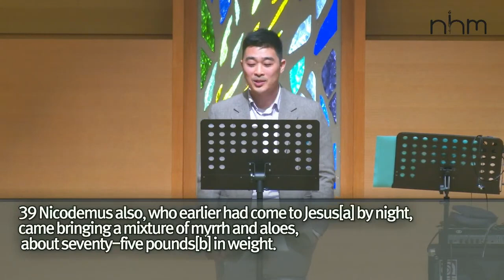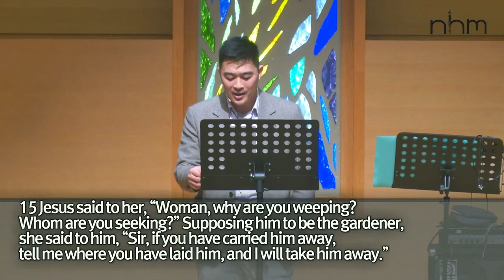Why Are You Weeping? | John 19:38-20:18 | The Gospel of John Series: Part 54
March 31, 2024 | Pastor Edward Chun | New Harvest Ministry